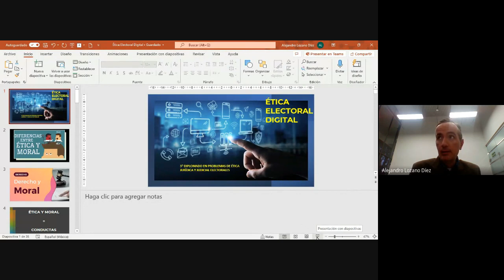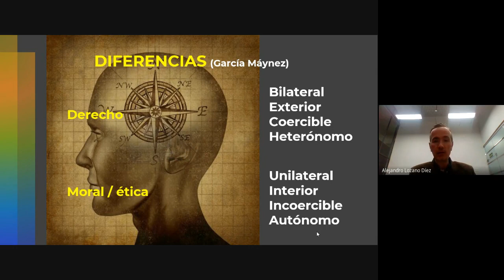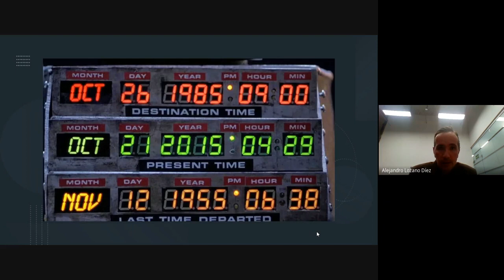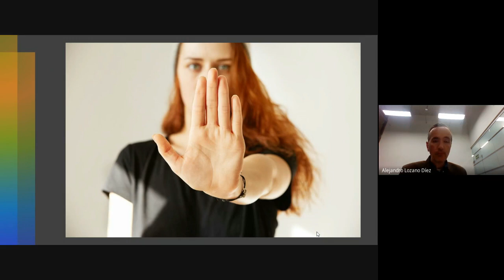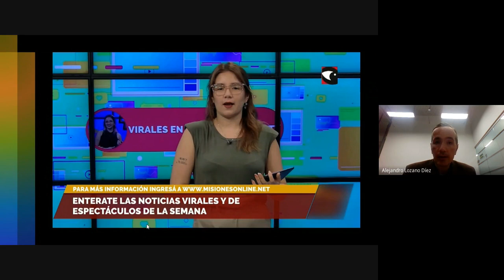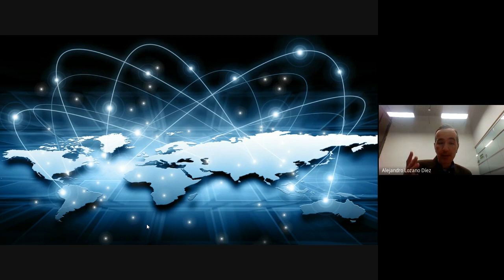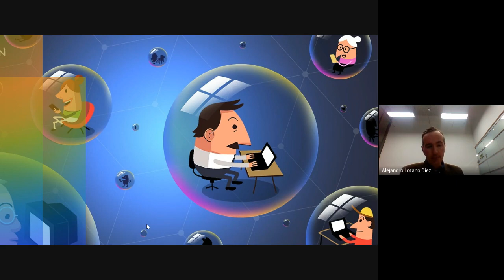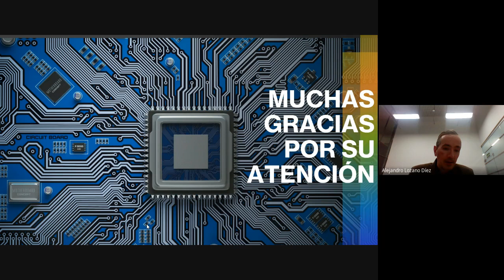Diplomado Problemas de Ética Jurídica y Judicial Electorales Mayo 2023 05 25